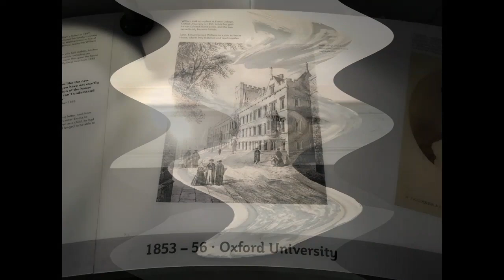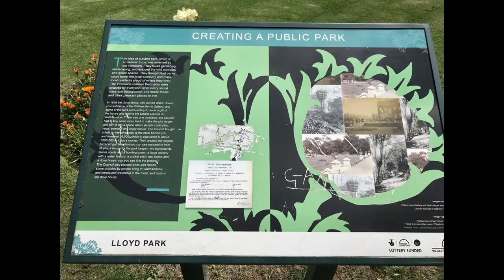William Morris Gallery and Lloyd Park.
The William Morris Gallery is housed in the Grade II* listed building, which was once Morris' home. Showcases the largest collection of his work in the world, alongside contemporary exhibitions and an active program of events and learning. Located in beautiful Lloyd Park.
William Morris was a revolutionary designer, craftsman, poet, author, social activist and conservationist, and the gallery houses an internationally renowned collection of artwork and personal items related to William Morris, as well as his Contemporary works, including those of Pre-Raphaelite artists. This gallery is well worth a visit.
(Ref: 2336-198)